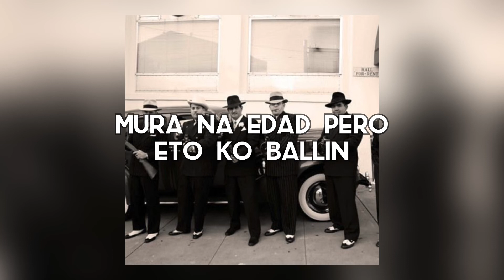Shane Lupin - We The Best